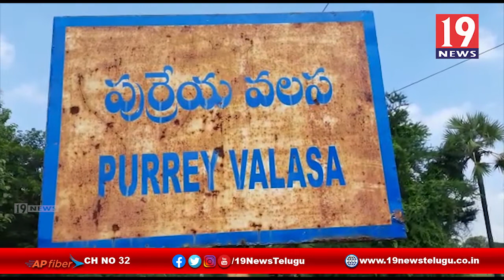ఘనంగా నిర్వహించిన శ్రీ మానసాదేవి అమ్మవారి ప్రధమ వార్షికోత్సవం వేడుకలు -చీపురుపల్లి,విజయనగరం జిల్లా